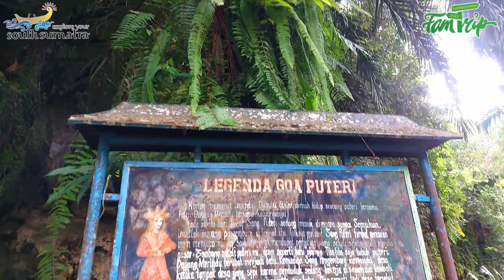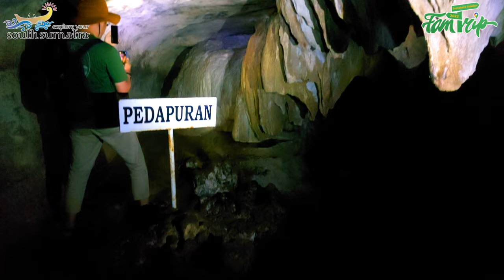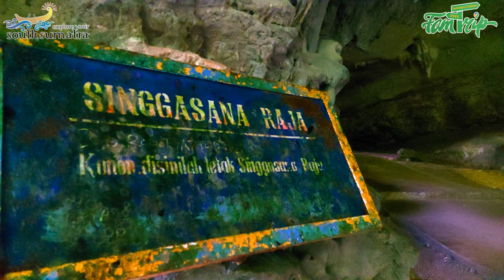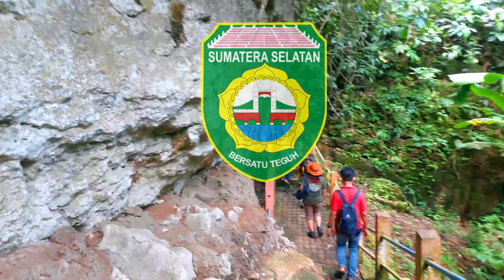Goa putri Baturaja -Jejak Sumpah Sipahit Lidah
Asalamualaikum wr wb, salam sedulur dari mang dayat, namo kota baturajo akan  selalu dikaitkan dengan  phuyang serunting sakti, atau sipahit lidah, namo kota baturajopun diambek dari dusun baturajo yang dusun ini dilegendake lokasi sipahit lidah melontarkan sumpahnyo dengan rajo karno rajo idak ngeladeni sapaan phuyang serunting sakti, yang akhirnyo rajo ini menjadi batu, batu ini yang kemudian dikenal dengan baturajo
Idak Cuma cerito baturajo yang menjadi jejak phuyang serunting sakti, ado jugo legenda goa putrid  yang dikisahkan satu desa menjai goa batu, dikenal jugo tokoh yang benamo putri dayang merindu yang jugo disumpah menjadi batu, namo putrid dayang merindu ado kesamoan namo dengan legenda muasal bidar, tapi dari sisi cerito berbeda jauh, mang dayat raso Cuma kesamoan namo bae tapi tokoh yang berbeda.
Goa Putri terletak di Desa Padang Bindu sekitar 35 km dari kota Baturajo, Goa ini memiliki panjang 159 meter, lebar delapan hingga 20 meter, dengan ketinggian mencapai 20 meter. Di dalamnya ado sungai mengalir yaitu Sungai Semuhun, anak Sungai Ogan, yang mengalir dari arah barat ke timur
Kisah dari goa putrid ini  dilegendakan Suatu pagi sang putri mandi di Muara Sungai Sumuhun. Pada saat menikmati segarnya air sungai, lewatlah seorang pengembara bernama Serunting Sakti atau Si Pahit Lidah. Pengembara sakti ini ingin menyapa putri yang sangat cantik itu, tetapi kehadirannya tidak diperhatikan Putri Dayang Merindu, karena sedang sibuk mandi. Karena merasa tidak diperhatikan yang membuatnya tersinggung, Serunting Sakti berucap "Sombong sekali putri ini, diam seperti batu".
Ternyata ucapan itu terwujud, sang putri yang cantik terkutuk menjadi batu. Kemudian, Si Pahit Lidah menuju desa tempat tinggal Dayang Merindu. Desa itu tampak sepi, karena para penduduk sedang diladang,  Si Pahit Lidah pun bergumam, betapa sepinya desa ini, tak ubahnya sebuah goa. Desa itu pun kemudian berubah menjadi goa.
Banyak hal menarik yang bisa ditemukan di sini. Di bagian dalam yang temaram dan berhawa sejuk, pengunjung akan mendengar gemercik aliran sungai yang ikut mengiringi selama perjalanan. "Warga meyakini bahwa bagian sungai yang berada di dalam goa merupakan pemandian para putri kerajaan. Mereka juga percaya, air sungai ini membuat awet muda. Tak jarang pengunjung mandi atau sekadar membasuh muka di sini
Selain stalaktit dan stalakmit dengan beragam bentuk yang memesona, tatanan batu di bagian dalam pun sangat menarik. Batu-batu tersebut secara alami terbentuk menyerupai tempat peristirahatan, singgasana, pedapuran untuk memasak, dan pembaringan (Dayang Merindu) yang di bawahnya mengalir air Sungai Semuhun. Di bagian ujung, ada sebuah gua yang bernama Goa Penjagaan. Di sudut Goa Penjagaan terdapat sebuah lubang dan di sisi kirinya tampak bongkahan menyerupai dua ekor harimau. Katanya, kedua harimau itu adalah penjaga di kala putri sedang mandi